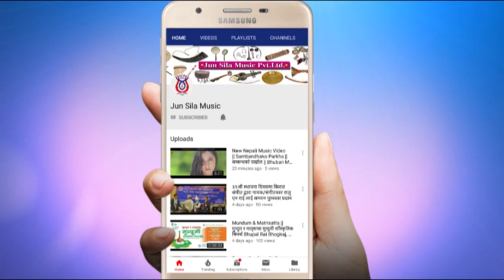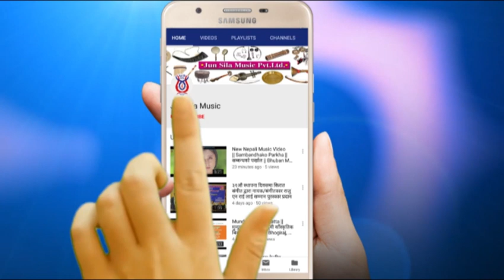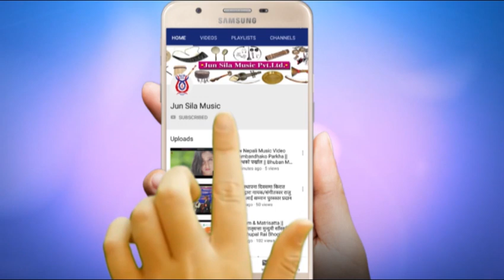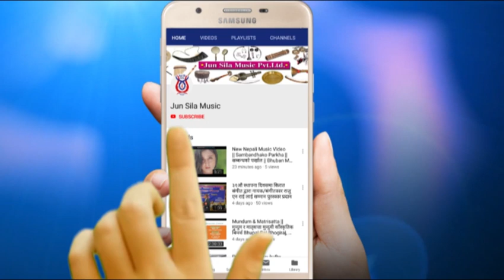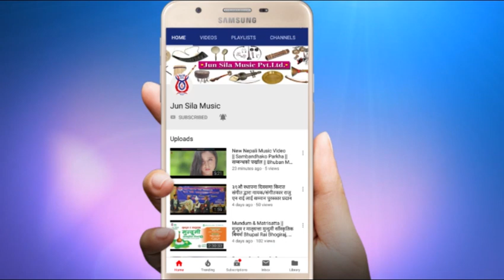Purbeli Lok Dhun || Semi Wadhangmi Laya || Beautiful Instrumental Music || Jun Sila Music - 2020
© उत्पादन वितरण :- जून शिला म्युजिक प्रा. लि.
लोकधुन ||  New Folk Music ||
सुमधुर बाँसुरीको धुन ||
Sweet Instrumental Music ||
Jun Sila Music - 2077
© सर्वाधिकार, सम्वर्द्धन तथा प्रवर्द्धन :- जून शिला म्युजिक प्रा. लि.
                      अाफु बाँच र संगीत बँचाअौ । " Lat´S Live & Save Music " गीत संगी समाजको एेना हो । समाजका ऐना भनेका हाम्रो कोकु कोक्पाहरु हुन् । उनीहरु रहे हाम्रो माटोको गीत संगीत रहन्छ । त्यसैले " अाफु बाँचौ र संगीत बचाअौ " भन्ने हाम्रो धारणा छ । नेपाली गीत संगीतको मुल जरो अादिवासी मौलिक गीत संगीत हो । नेपाली गीत संगीतलाई विश्व सांगीतिक अाकाशमा उडाउने हो भने अादिवासी जनजातिका मौलिक गीत संगीत लाई कहिलै छुटाउनु हुन्न यावाची !

© Product & Marketing - Jun Sila Music Pvt. Ltd.